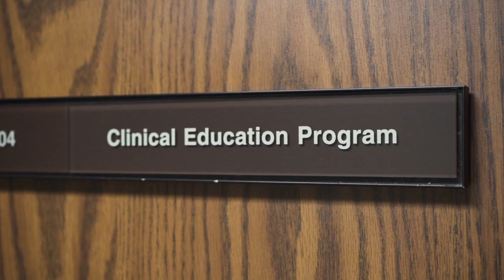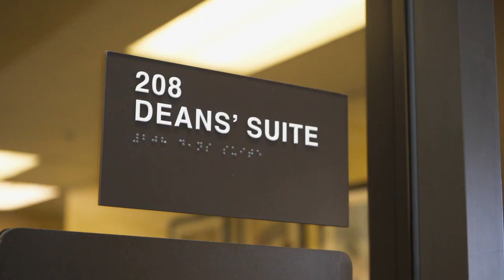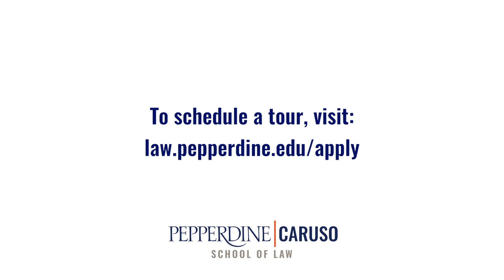Pepperdine University Caruso School of Law Virtual Tour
Welcome to Pepperdine University Caruso School of Law, a truly unique school where we strive to ignite a lifelong passion for the law. Get to know our unmatched location on the Pacific Ocean in beautiful Malibu, CA.

Newly renovated in 2018, the law school is perched atop the iconic Pepperdine University campus. Let us take you on a tour through the entire law school, from the classrooms to the on-campus housing and show you all of the people and resources available to equip you with all you need to succeed in your legal education.